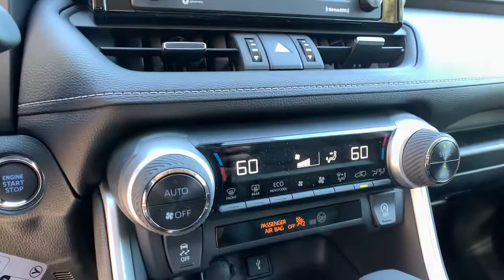2022 Toyota RAV4 Pasadena, Arcadia, Monrovia, Los Angeles, Alhambra, CA T22286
Midnight Black Metallic New 2022 Toyota RAV4 available in Pasadena, California at Toyota Pasadena. Servicing the Arcadia, Monrovia, Los Angeles, Alhambra, CA area.
2022 Toyota RAV4 XLE Premium - Stock#: T22286 - VIN#: 2T3C1RFV1NC180479

Toyota Pasadena
3600 E. Foothill Boulevard